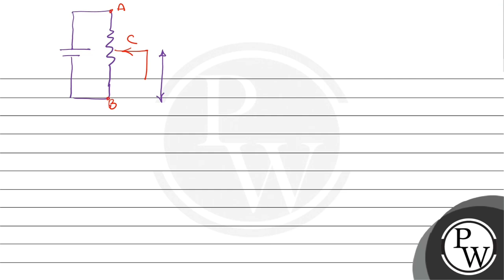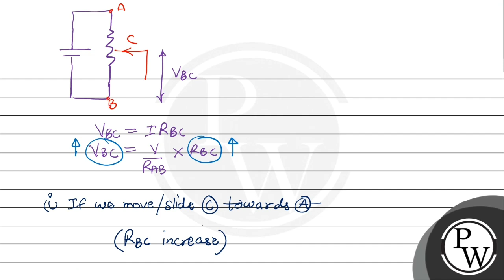Show by diagram, how can we use a rheostat as the potential divider?....